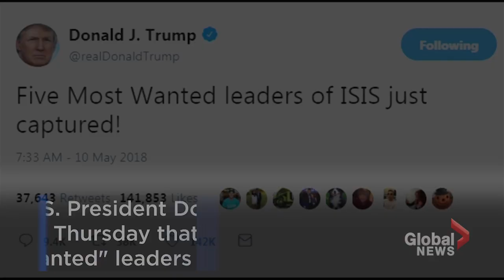Trump heralds capture of 5 Islamic State commanders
U.S. President Donald Trump on Thursday boasted about the capture of five Islamic State commanders by Iraq.